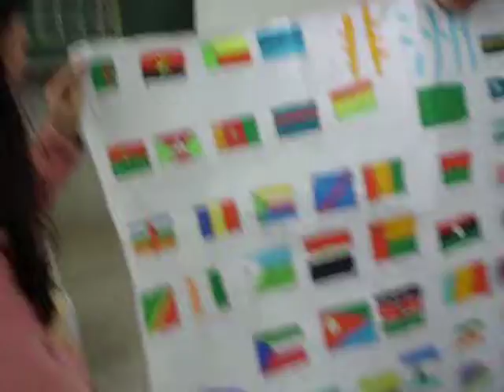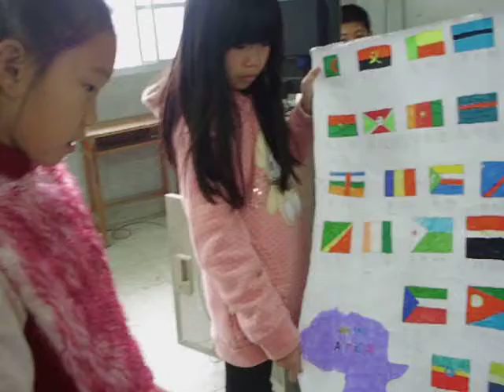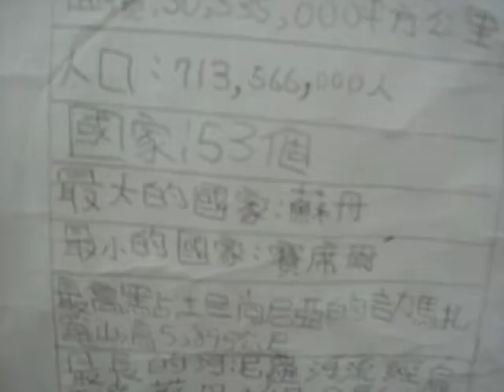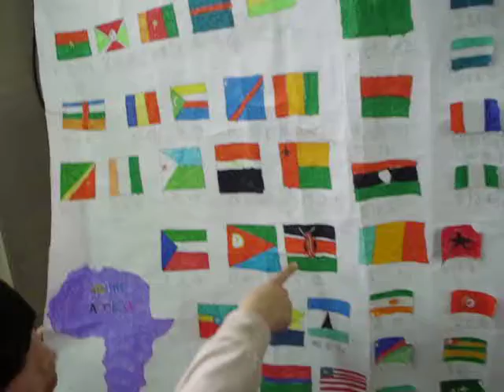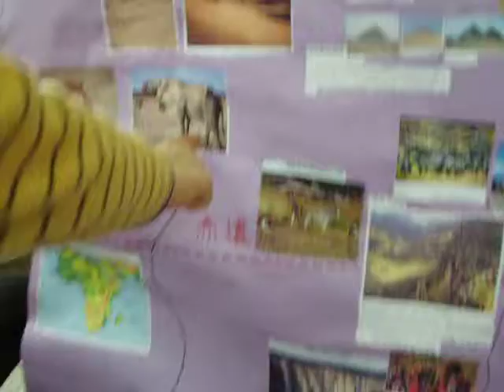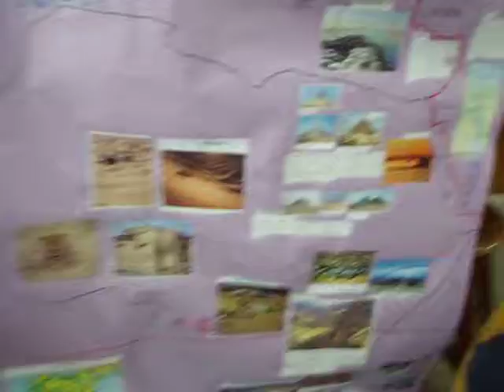分組作業報告-5 Group work reports 非洲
非洲  國小四年級 團隊合作  很好! Elementary School Group work reports ~歡迎升學或推薦甄試檔案下載使用~